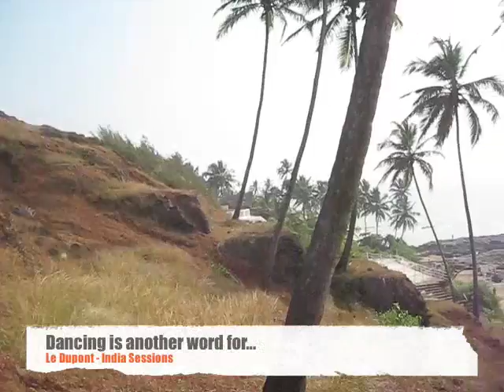Le Dupont - India Sessions 3/5 (Dance is another word for...)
Live from an organic oven: An upset Le Dupont performing a naked demo-version of the song "Dance is another word for...". Studio version due this spring(!) Alongside a bunch of other new material, I guess they used to call it an album...

Love